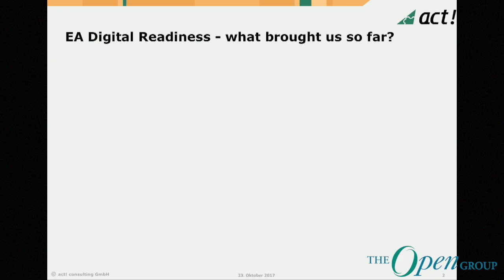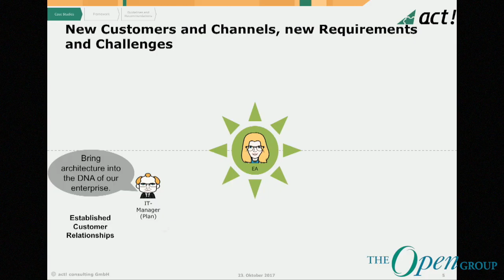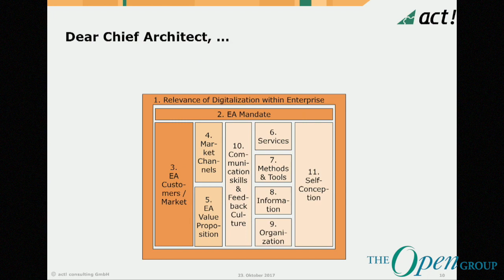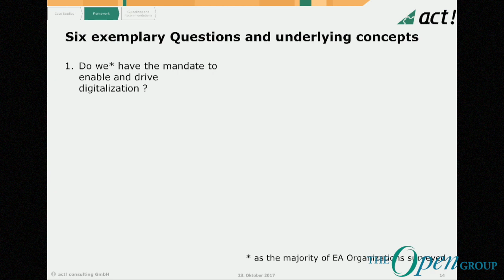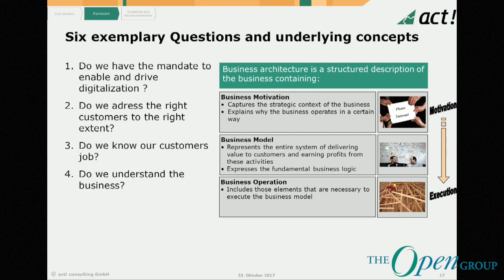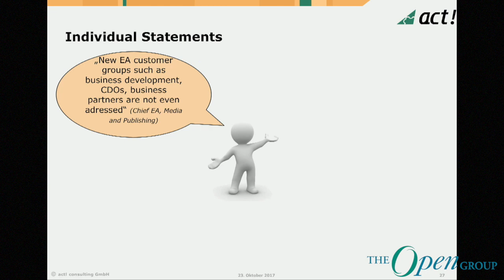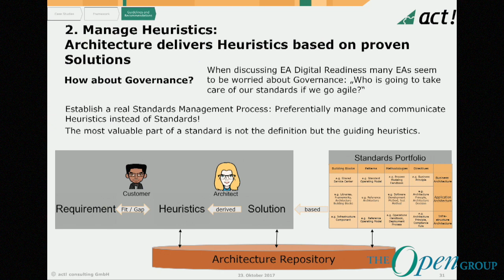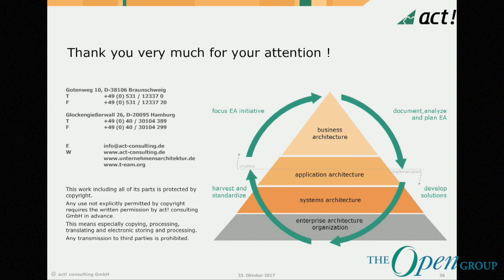The Open Group - Enterprise Architecture Digital Readiness Framework and Study Results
Klaus D. Niemann is architect with might and main for more than 30 years. He worked as software and solution architect.
  As a domain architect he established innovative solutions for the financial industry and pushed the Europe-wide consolidation and harmonization of the application landscape as an enterprise architect.